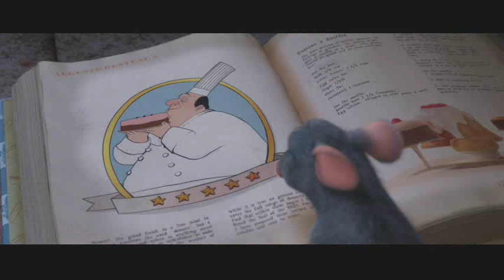Wall Rat, Ratatouille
Clip from Ratatouille, directed by Brad Bird.